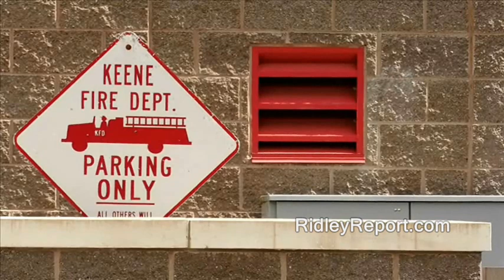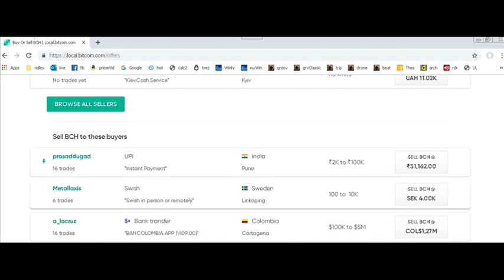"Winston" Ridley vs. fire department. Is he angry at whole world!!??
"Winston" Ridley vs. fire deparment.  Perhaps you wonder if he is angry at the whole world...

fire department, firefighters, first responders, winston churchill, wilderness years, gathering storm, darkest hour, new hampshire